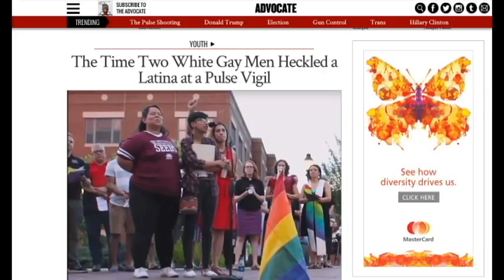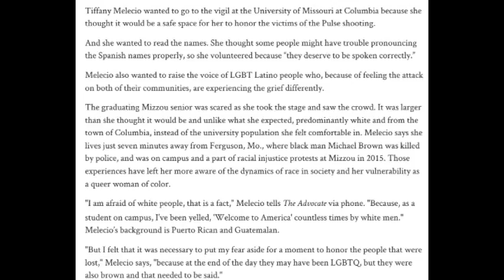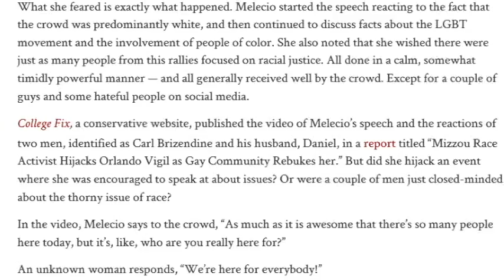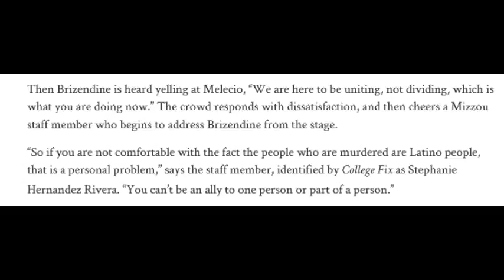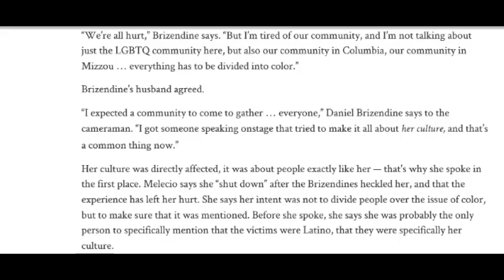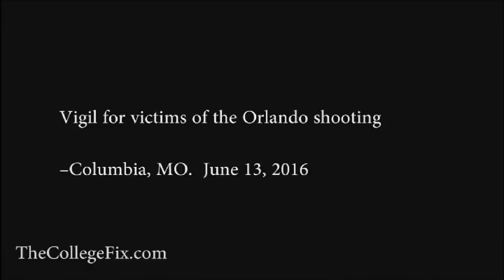Mizzou Activist Makes Pulse Vigil About Her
As we are all well aware, on 6/12/16 there was a terrorist attack on an LGBT nightclub by a fundamentalist Islamist, Omar Mateen. In response to this attack, candle vigils were held across the country to mourn the dead. One was also held at Missouri University Columbia; where an activist from Black Lives Matter decided that the vigil should not be about remembering the dead. Instead, she chose to make her entire speech about race.